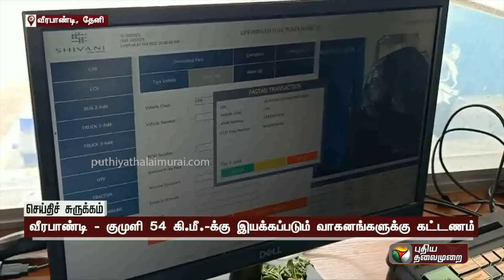தேனி மாவட்டத்தில் முதன்முறையாக சுங்கச்சாவடி மையம்